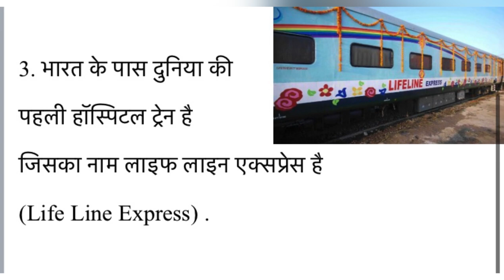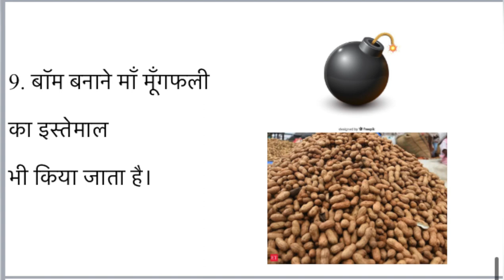20 ऐसे थत्ये(Fact) जो आपको नहीं पता होगी ।